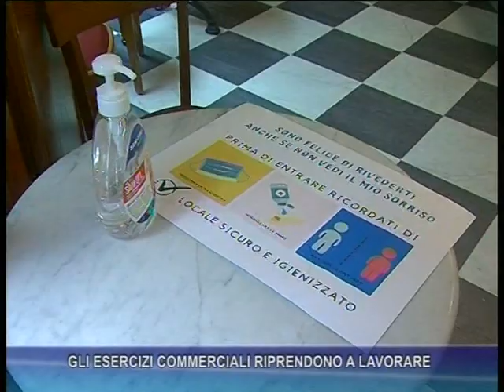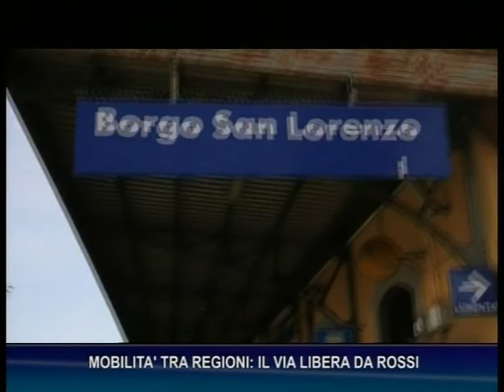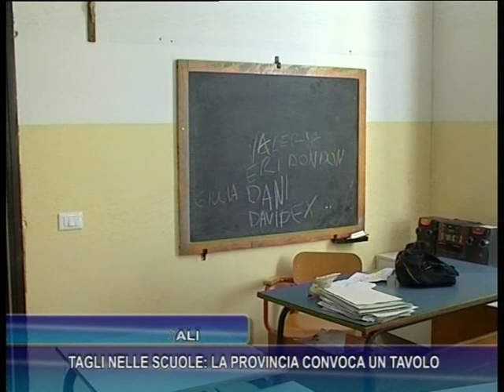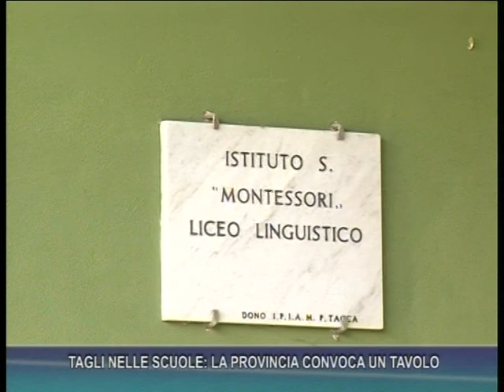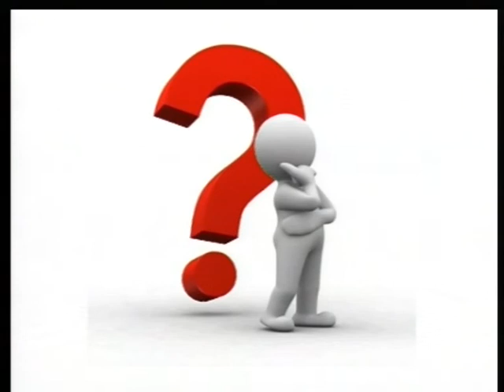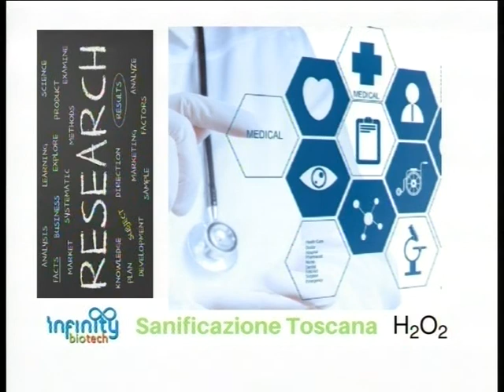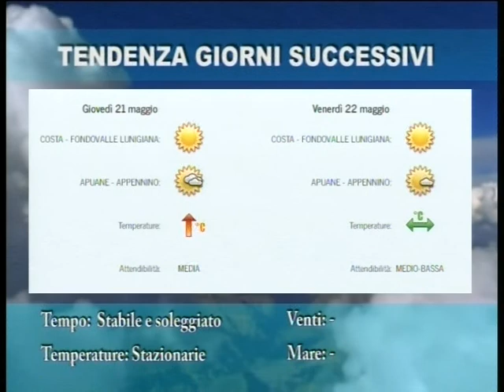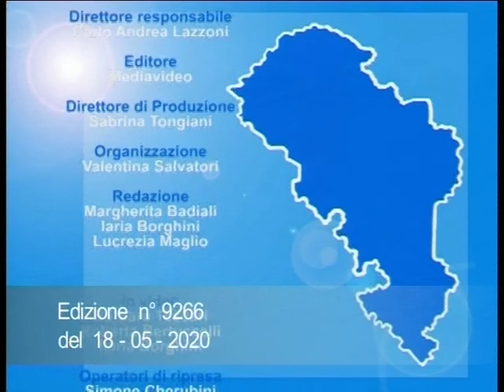Tg del 18-05-2020